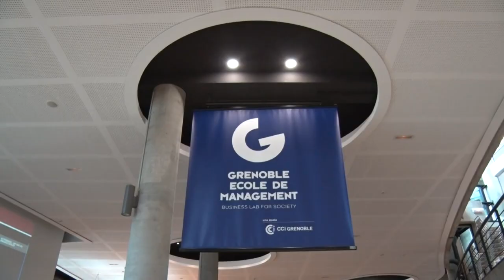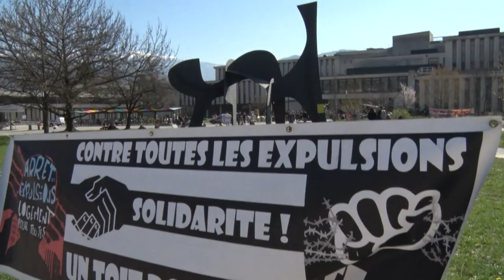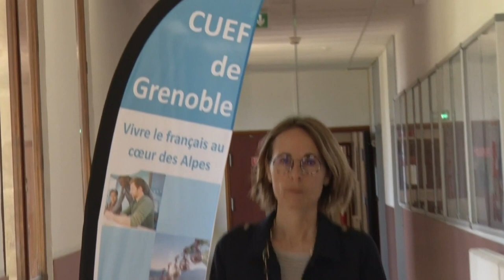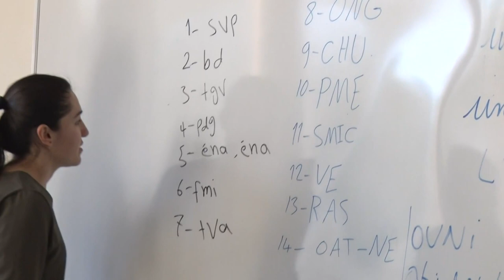GEM REFUGEE GRANT PROGRAM - IT TAKES A COMMUNITY!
Since 2015, Grenoble Ecole de Management has mobilized to offer the GEM Refugee Grant Program that offers tuition remission to up to ten qualified students with refugee status in GEM programs per year. This grant program operates in the context of a close collaboration with the local university consortium and partners of the Communauté Université Grenoble Alpes.  The COMUE coordinates an ongoing working group bringing together GEM and other local higher education institutions along with student housing/social services organizations and local humanitarian associations.  It takes a community to do the work of orienting, advising and integrating refugees into higher education! This cooperation takes the form of a solidarity "hub" in Grenoble that is unique in France.